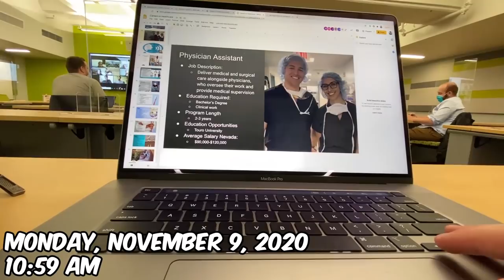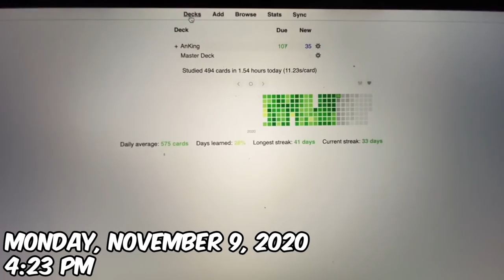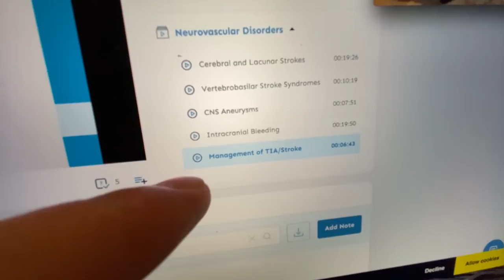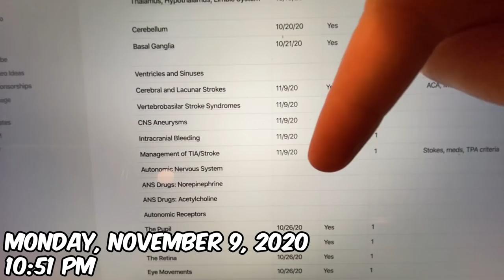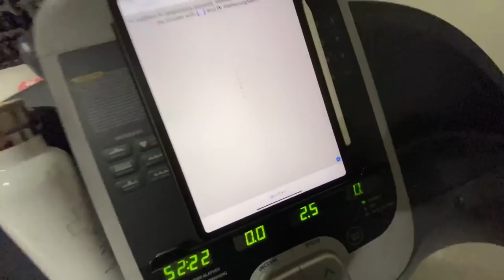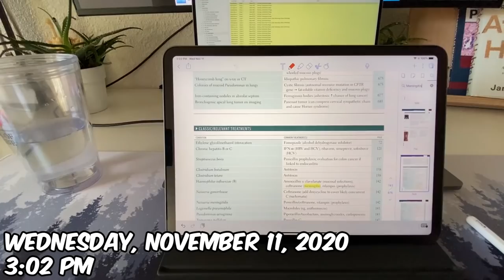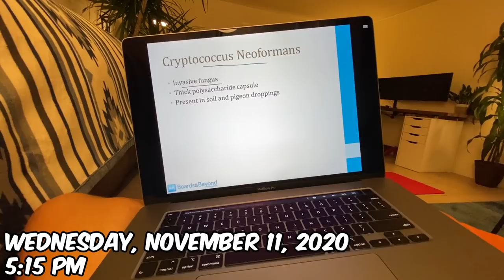I Got Tested | Medical School Vlog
Besides feeling a bit under the weather, this was actually a really fun week! I really enjoyed getting to do some things like being on Kinza's podcast, speaking to a local High School, and interviewing some interviewees! Starting a new block (Neuropathology) is always nice because I can dial back a little bit. Although, I do have my Epidemiology exam next week... so I guess I can't relax TOO much! I will keep you guys updated in next week's vlog! :) Thank you guys so much for joining me on another week in Medical School!

MY STUDY DESK SET-UP + APARTMENT STUFF:
34" Monitor
Mini Blender Thing
Posture Corrector
Exerpeutic ExerWorK 1000
Back Stretching Device